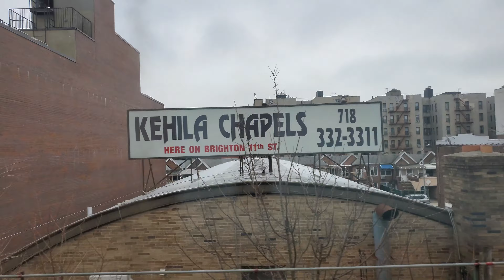R68 (S) train ride (from brighton beach to sheepshead bay)